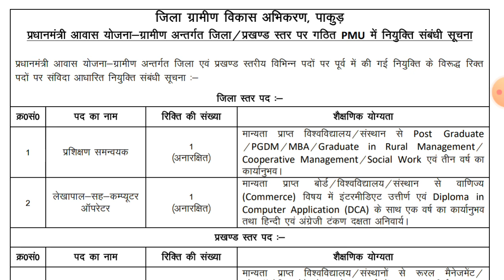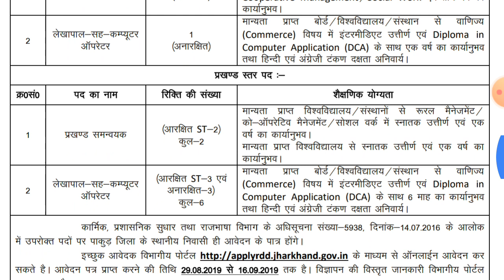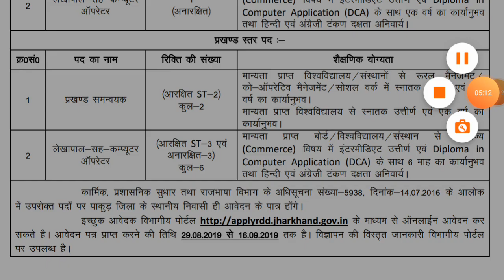पाकुड़ नियुक्ति |! PAKUR RECRUITMENT !| 2019 || Jharkhand !| India !| BY LOVE SKM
FOR COMPUTER AND ALSO ANOTHER POST

THANKYOU